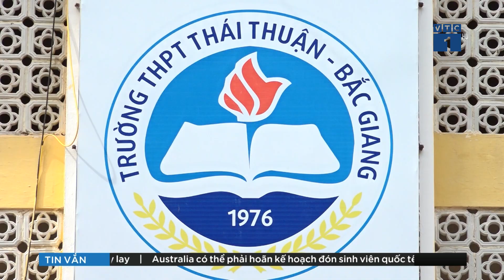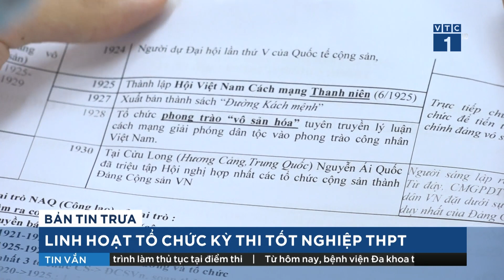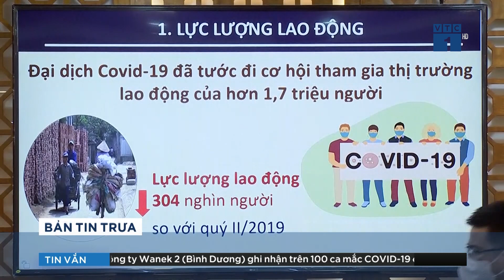Thi tốt nghiệp THPT 2021: Hà Nội hỏa tốc yêu cầu đảm bảo phòng dịch Covid-19 sau 10 ca mới | VTC1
VTC1 | UBND TP Hà Nội hỏa tốc yêu cầu đảm bảo an toàn phòng dịch cho kỳ thi tốt nghiệp, trong đó, các cơ sở đào tạo, địa điểm thi phải chuẩn bị tối thiểu 1 phòng thi dự phòng, 1 phòng cách ly để sử dụng trong tình huống phát hiện trường hợp có biểu hiện sốt, ho, khó thở hoặc những bất thường khác.